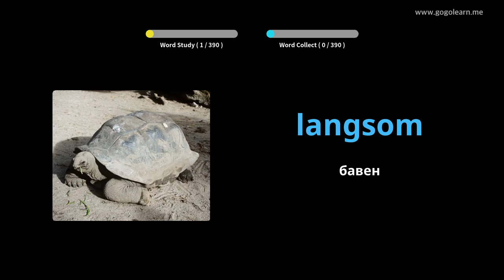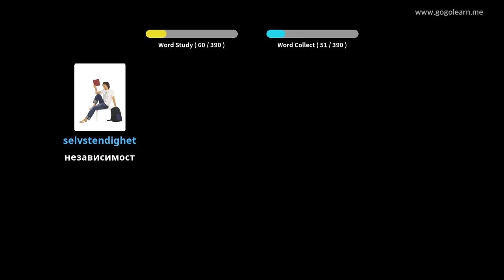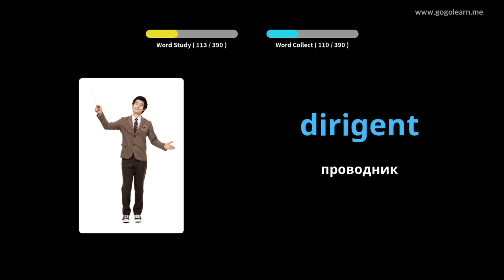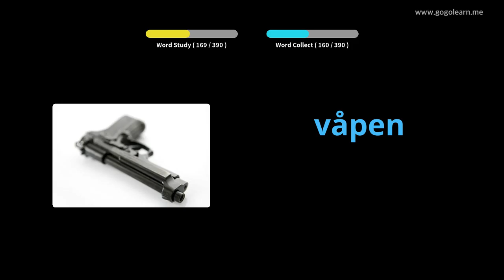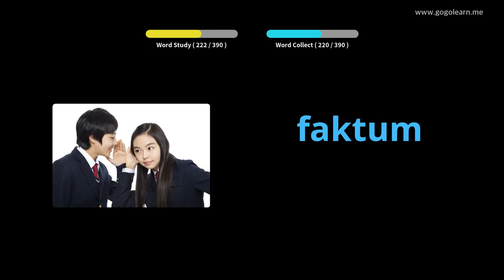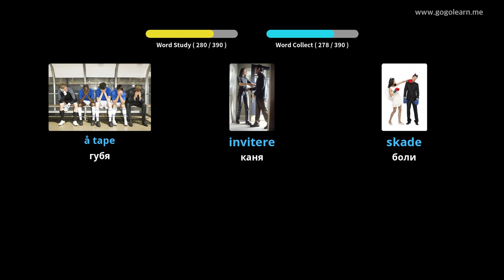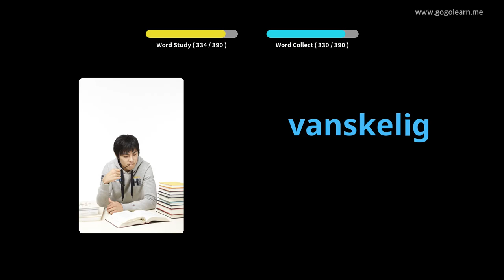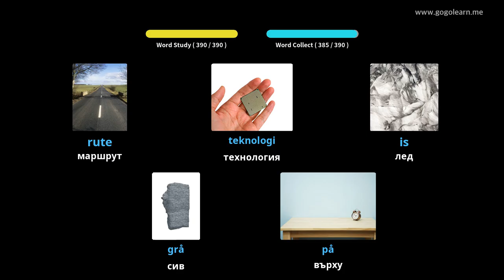Норвежка речник средно училище 2 | Golearn